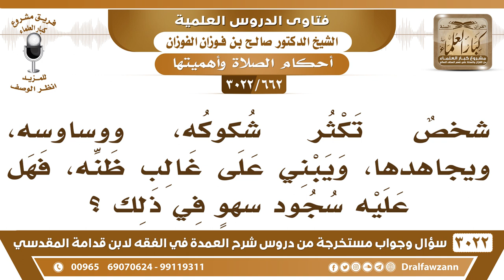[662 -3022] شخصٌ تكثر شكوكه في الصلاة فيبني على غالب ظنه، فهل عليه سجود سهوٍ في ذلك؟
-"[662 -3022] السؤال: شخصٌ تكثر شكوكه، ووساوسه، ويجاهدها، ويبني على غالب ظنه، فهل عليه سجود سهوٍ في ذلك؟
الجَوَابُ: لا، ما دامت وساوس، هذا ما هو بسهو، هذا وسواس، الوسواس، يرفضه، ويستعيذ بالله من الشيطان، ولا يضره إن شاء الله، نعم.
للاشتراك في قناة الشيخ صالح الفوزان

للاستفسار والإقتراحات والدعم
رئيس الفريق
لمشروع كبار العلماء